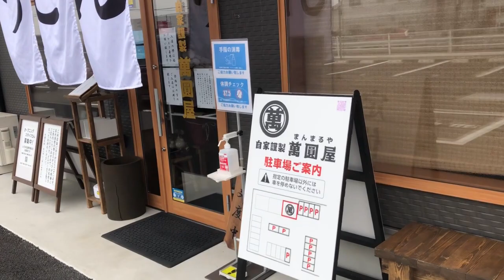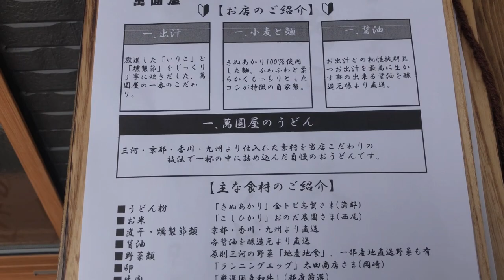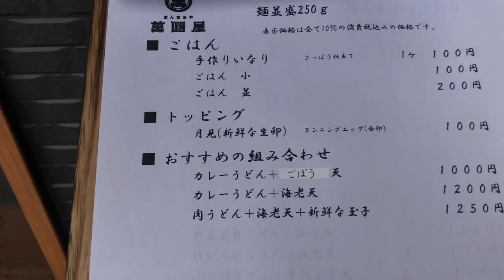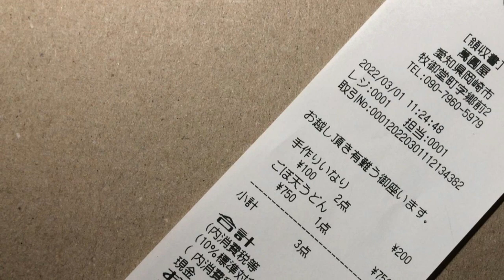2022.3.1開店しました。 『萬圓屋（まんまるや）』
愛知県岡崎市に　うどん屋『萬圓屋（まんまるや）』が開店しました。

フリーBGM